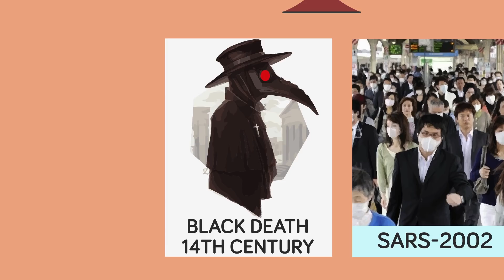New Coronavirus (COVID-2019) - Is The New Disease a Modern Black Plague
You may want to cancel any upcoming travel plans. If you've turned on the news lately you would have heard about millions of people in the city of Wuhan, China, and other neighboring cities that have been quarantined because of a deadly new virus spreading rapidly around the globe. The Coronavirus (2019-nCoV) is responsible for over 100 deaths and more than 4,500 people sick. Scientists and doctors are frantically trying to find a cure, but could this new disease be a modern black plague? Watch our incredible new video to learn about the Coronavirus and the warning signs you should be aware of.